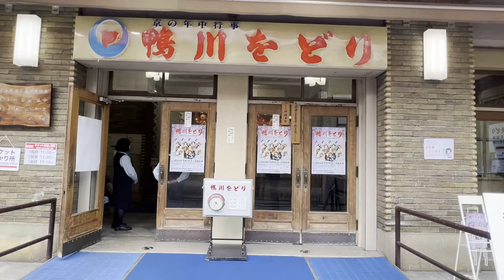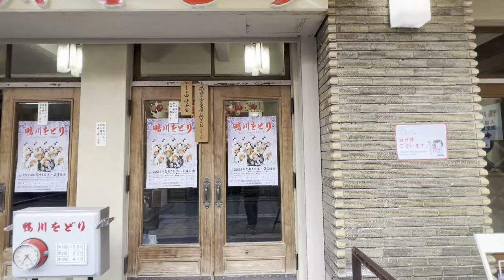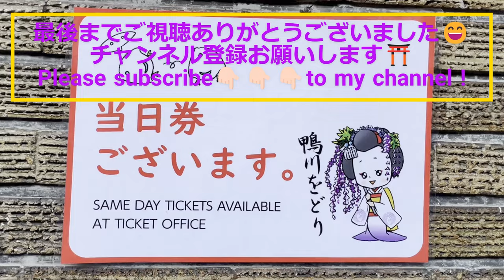華やかに芸舞妓さんが💕大集合～鴨川をどり開催〈先斗町歌舞練場〉Maiko💕Pontocho Kyoto Japan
鴨川をどり開催〈先斗町歌舞練場〉令和６年5月1日(水)～24日(金)
先斗町歌舞会が行う春のをどり「鴨川をどり」は、1872年（明治5年）に創演されました。明治の一時期や第二次世界大戦で中断された時期もありましたが、その公演回数は184回（※2023年現在）を数え、京の五花街のなかでも最多公演回数を誇ります。